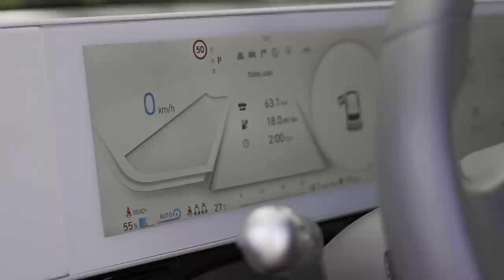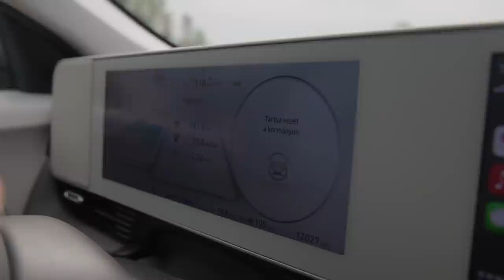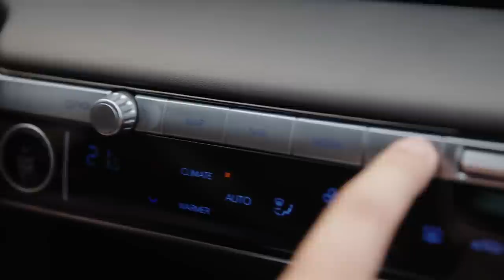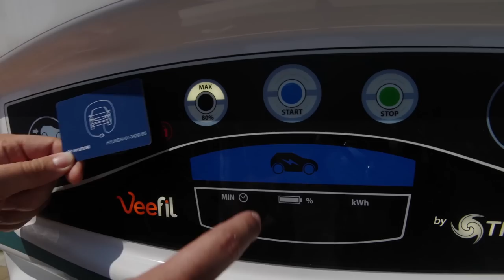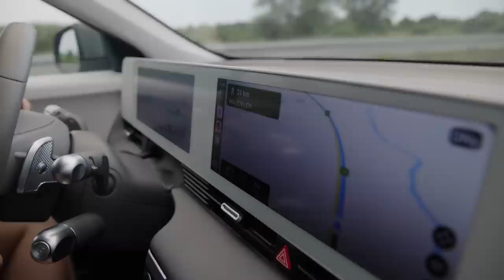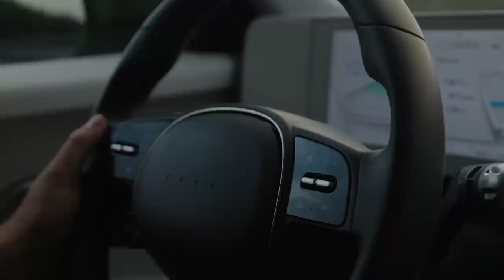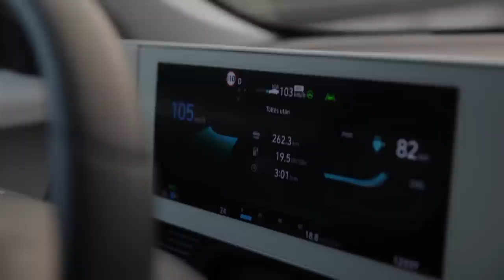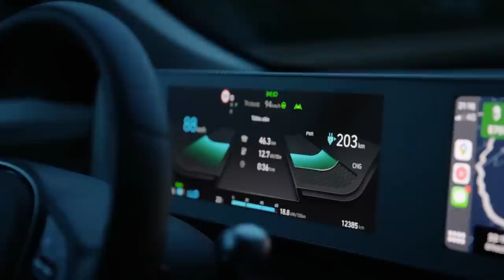Hyundai IONIQ 5-tel Horvátországba? | Fenntartható fejlődés 1. rész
A mostani videóban nem kisebb feladatra vállalkoztunk a Hyundaijal, mintsem hogy egészen Horvátországig menjünk az IONIQ 5-tel. De vajon mennyi időbe telt, hányszor álltunk meg tölteni, mit csináltunk közben, mit tud maga az autó, és egyáltalán miért mentünk oda, arról ez a kisfilm fog szólni, ami egy háromrészes történet első epizódja.